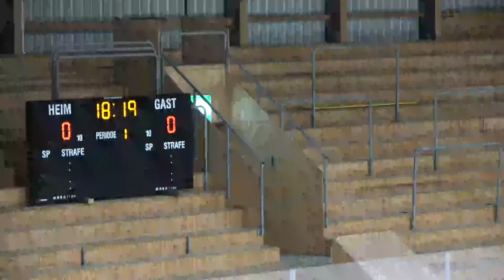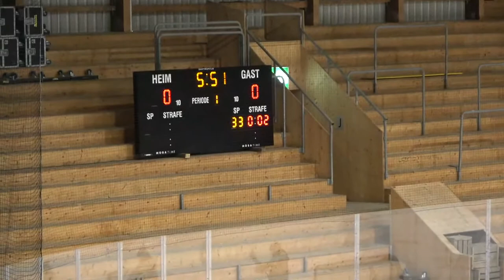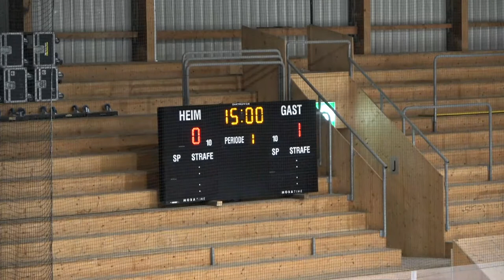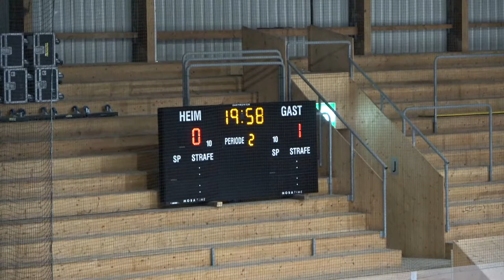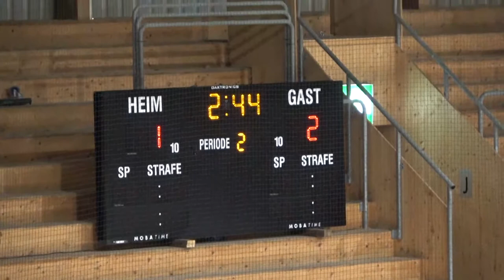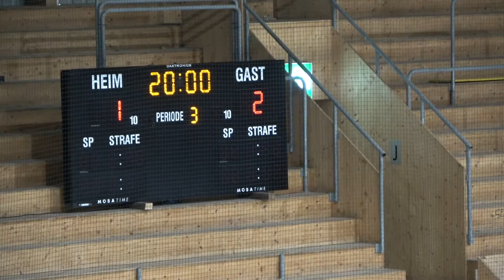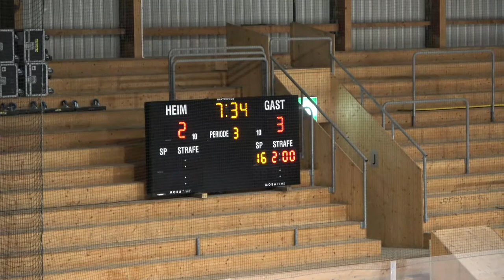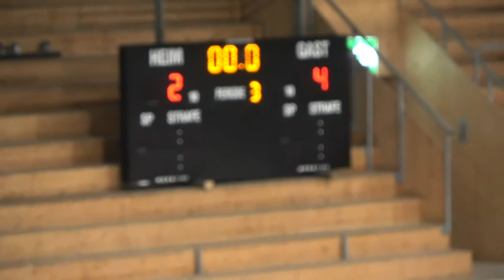Thurgau Indien Ladies - Neuchâtel Hockey Academy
Women's League - Match de championnat.
Thurgau Indien Ladies vs Neuchâtel Hockey Academy
Bodensee-Arena, Seestrasse 11b, 8280 Kreuzlingen.
Dimanche 04 octobre 2020, début du match à 14H00.